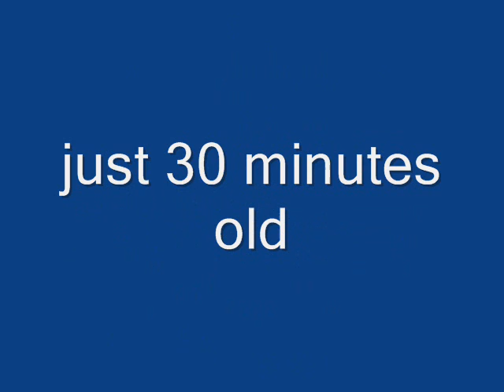peptomatic and sunnys stud colt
stud colt born 5-12-08 awesome reining working cowhorse prospect. besides that he's cute